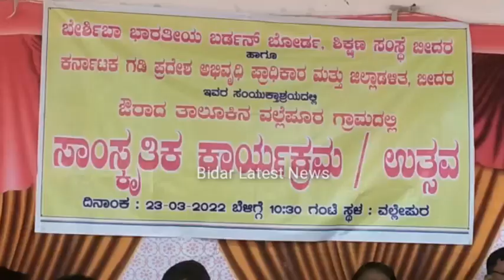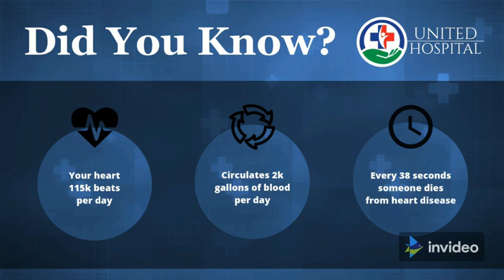Cultural Program Was Held At Vallapur Villege Of Aurad Taluka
ಬೇರ್ಶಿಬಾ ಭಾರತೀಯ ಬರ್ಡನ್ ಬೋರ್ಡ್, ಶಿಕ್ಷಣ ಸಂಸ್ಥೆ ಬೀದರ ಹಾಗೂ ಕರ್ನಾಟಕ ಗಡಿ ಪ್ರದೇಶ ಅಭಿವೃದ್ಧಿ ಪ್ರಾಧಿಕಾರ ಮತ್ತು ಜಿಲ್ಲಾಡಳಿತ, ಬೀದರ ಇವರ ಸಂಯುಕ್ತಾಶ್ರಯದಲ್ಲಿ ಔರಾದ ತಾಲ್ಲೂಕಾ ವಲ್ಲೆಪೂರ ಗ್ರಾಮದಲ್ಲಿ ಸಾಂಸ್ಕೃತಿಕ ಕಾರ್ಯಕ್ರಮ ಆಯೋಜಿಸಲಾಗಿತ್ತು.